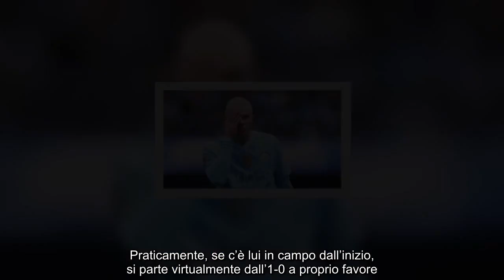La bomba di mercato del 2025 è stata già sganciata arriva Haaland in attacco